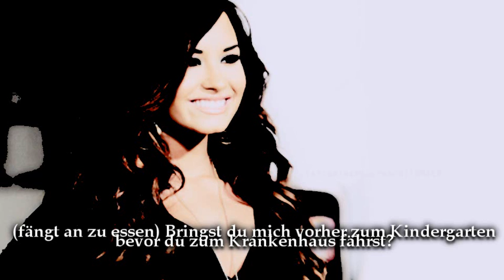Without You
Und es geht weiter :) 7 Kommentare wünsche ich mir und dann gehts weiter ;)